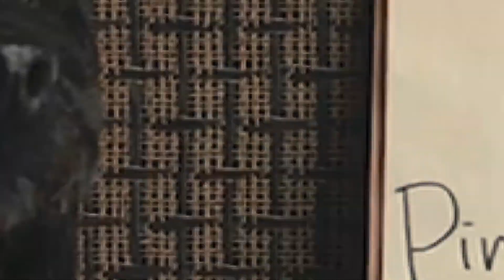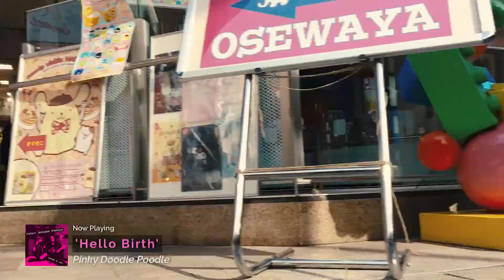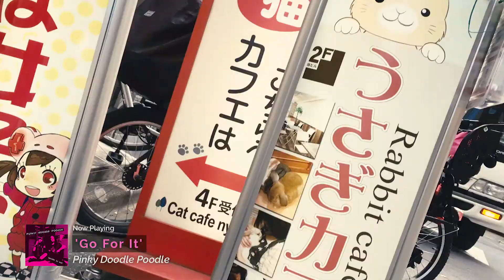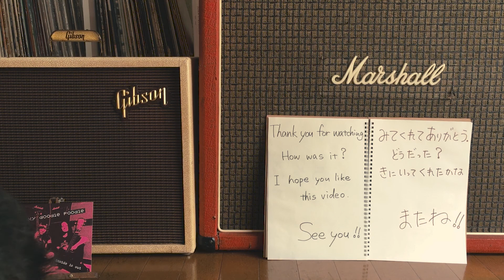Pinky Doodle Poodle - Full length album "INSIDE IS OUT" Trial Listening [Official Music Video]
This all songs trial listening  from Tokyo's Pinky Doodle Poodle's 2nd album "INSIDE IS OUT".
You can see the lyrics by subtitles ON.

Virtual Tip Jar for Pinky Doodle Poodle.

グッド・カラメル・レコーズから発売中の 2rd フル・アルバム「Inside is Out」 の、全曲試聴です！

字幕をONにすると歌詞が見れます。